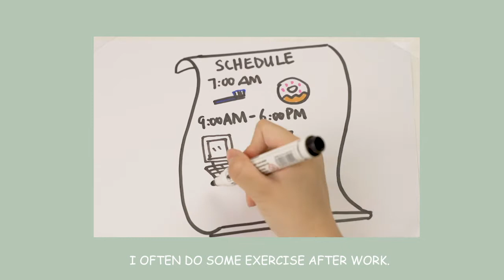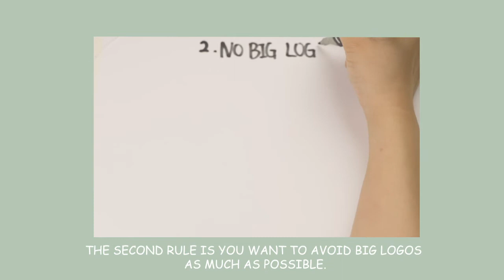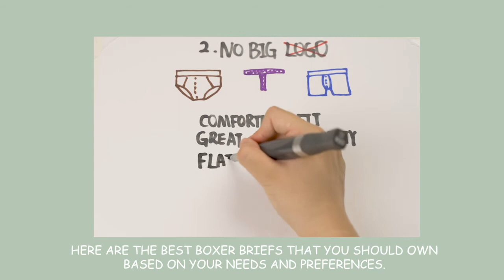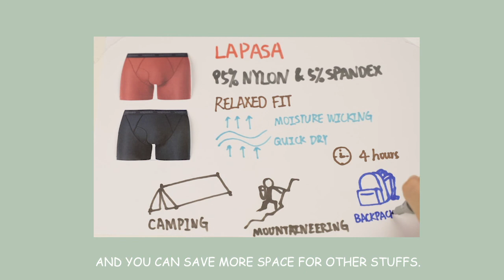A Day In My Life In Quarantine